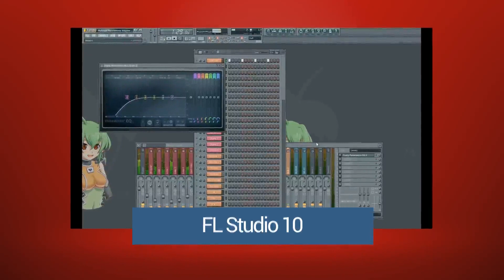Myloops Revelations Volume 3 Teaser - Trance Template by Fast Distance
! (Available for FL Studio, Cubase, Ableton Live, Logic Pro)

Myloops Revelations is the next evolution in the world of soundware for EDM producers : Our aim with these series is to provide you with the most complete educational tools for trance production.

* 1 Full project file
* Ableton Live 8 / Cubase 5 / FL Studio 10 / Logic Pro 9
* All MIDI & Audio channels included
* Synth presets & FX presets

These can be used as educational and inspirational tool for your own tracks :

* Discover how the arrangement has been made
* Expand your synth preset library
* Find out specific mixing techniques